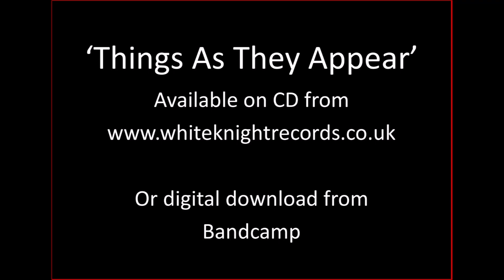Red Bazar's track 'Temple' Explained.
Peter Jones Explains the background to one of the tracks from Red Bazar's new album, Things As They Appear.